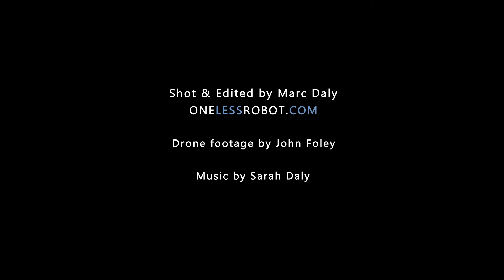Dungarvan Aglow 2016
I shot and edited this video for the Dungarvan Aglow committee, with aerial footage by John Foley, and music by Sarah Daly